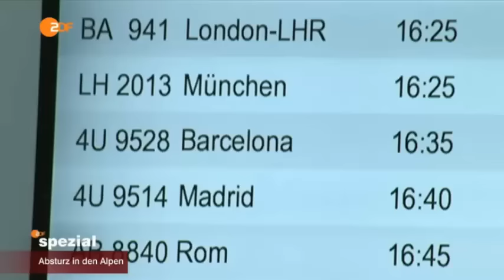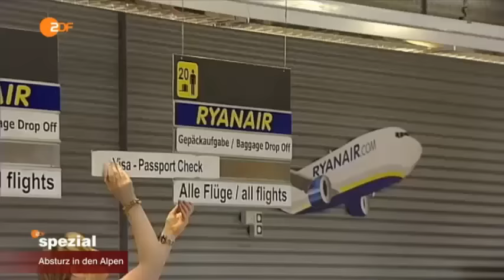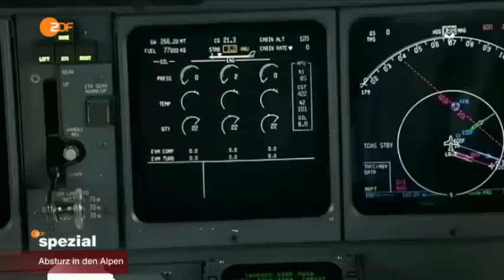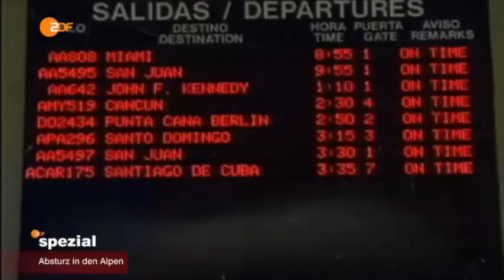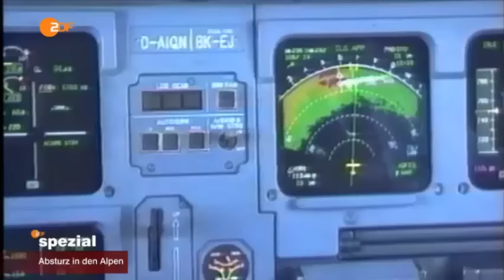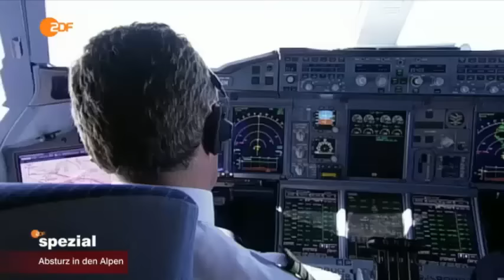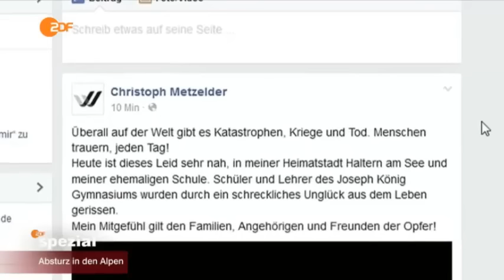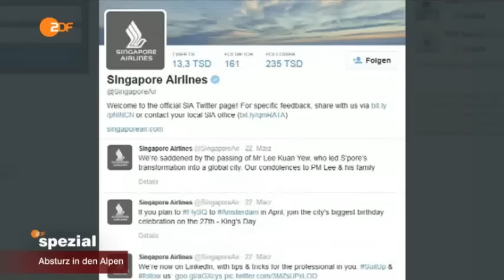Die Katastrophe der Germanwings Maschine (Flug 4U9525) - ZDF Special 24.03.2015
ZDF Special 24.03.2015 - Absturz in den Alpen - Die Katastrophe der Germanwings Maschine